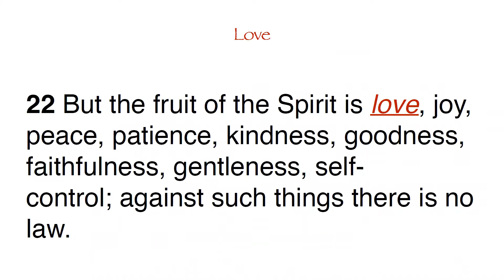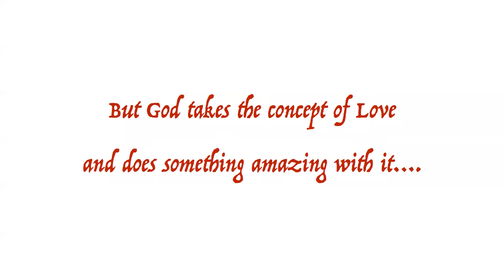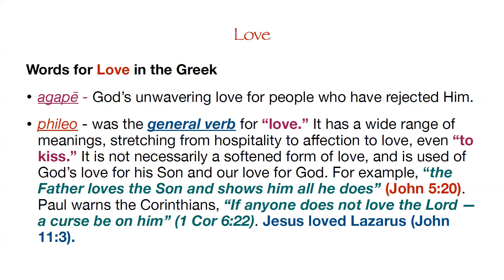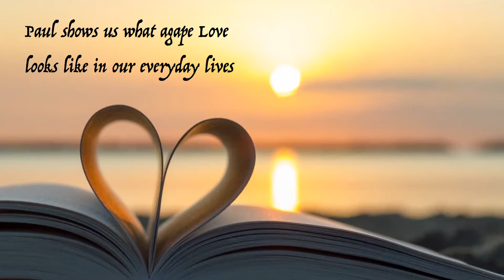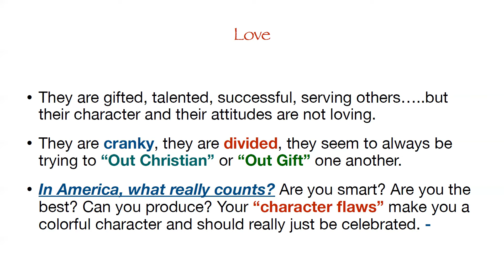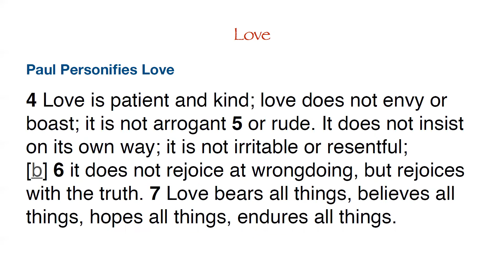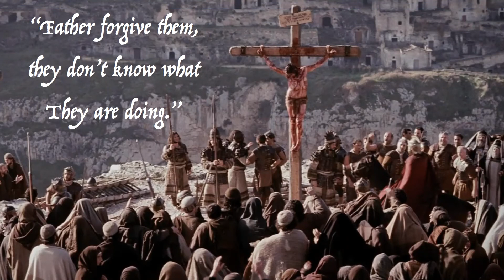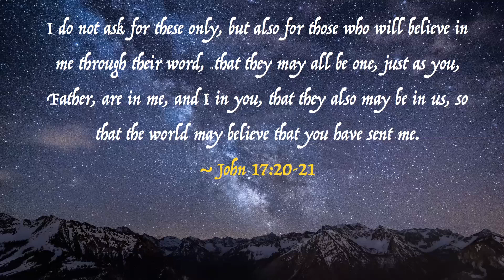2022 0612 - Keep in Step with the Spirit - Love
KEEP IN STEP WITH THE SPIRIT
Church of Christ on Fishinger Road
Summer Quarter 2022 - Jason Hoeflich

June 5 - What Is the Role of the Spirit?
June 12 - Love
June 26 - Peace (Part 1)
July 3 - Peace (Part 2)
July 10 - Patience (Part 1)
July 24 - Patience (Part 2)
July 31 - Kindness
August 7 - Goodness
August 14 - Faithfulness
August 21 - Gentleness
August 28 - Self-Control